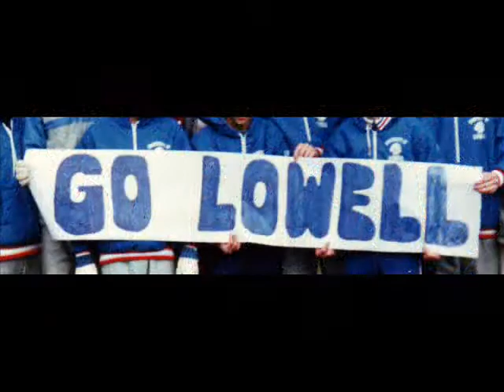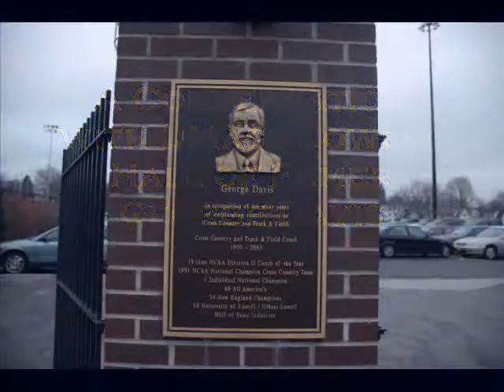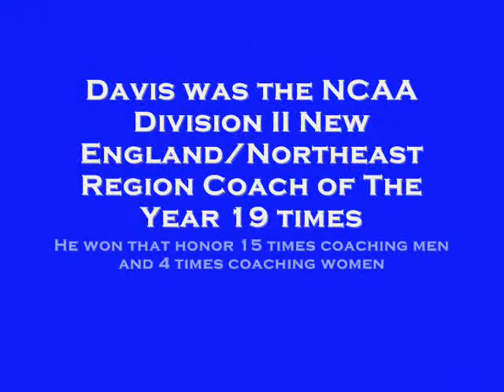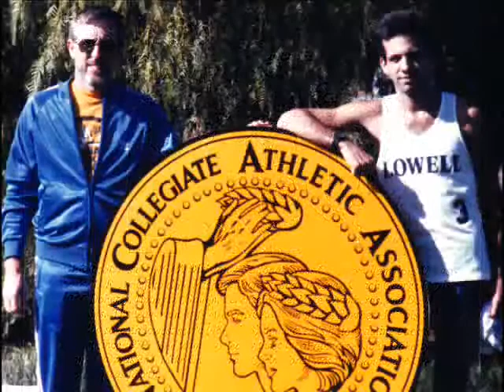Hall of Fame - George Davis - Inducted May 12, 2009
An audio recap of the induction of George Davis into the UMass Lowell Athletic Hall of Fame and a conversation with Davis.  Photographs have been added.